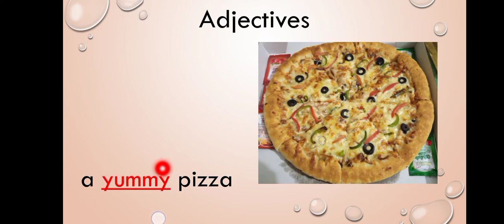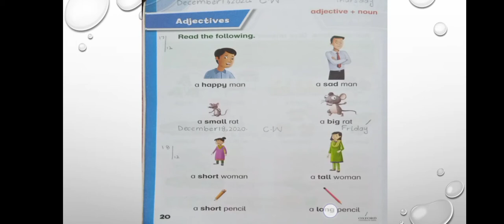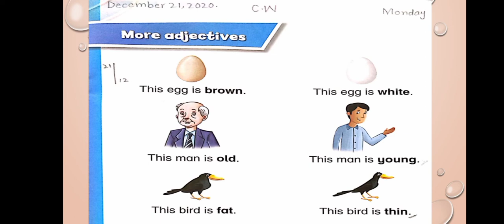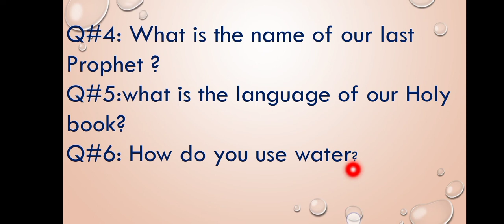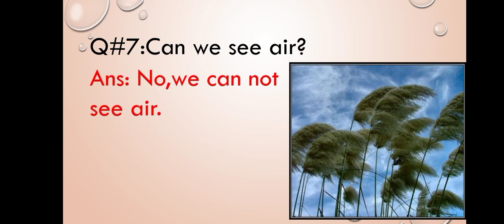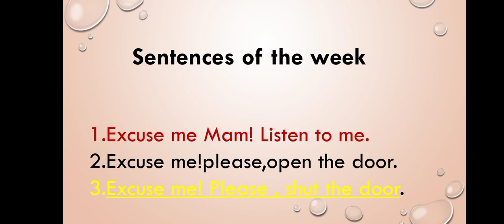More adjectives -Dec21,2020.